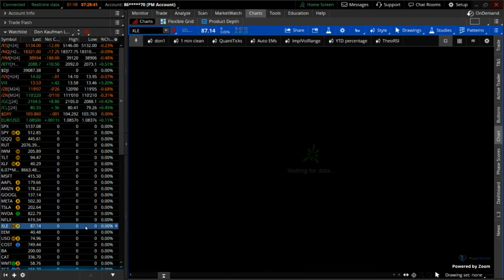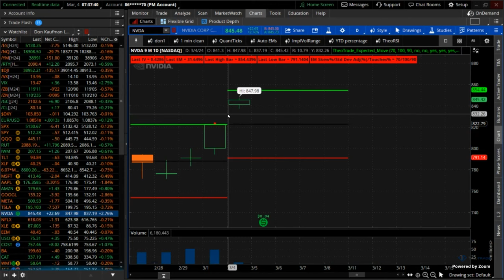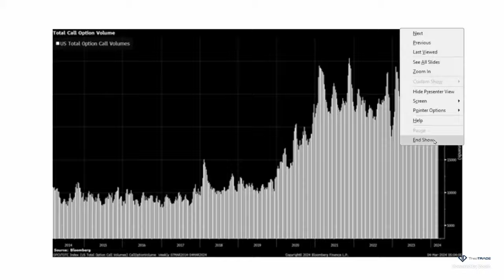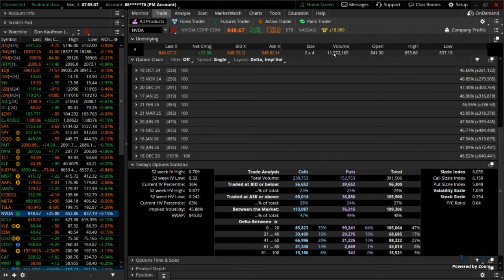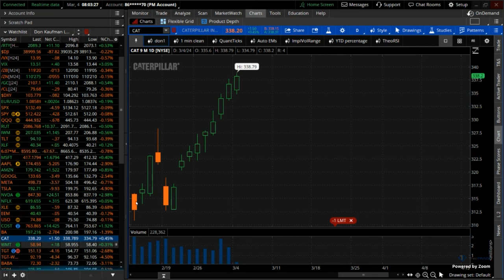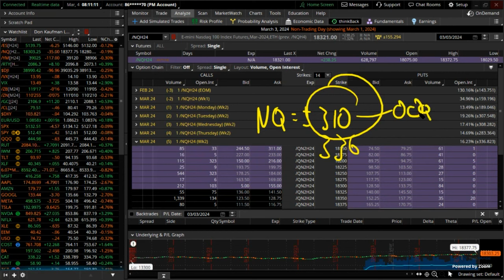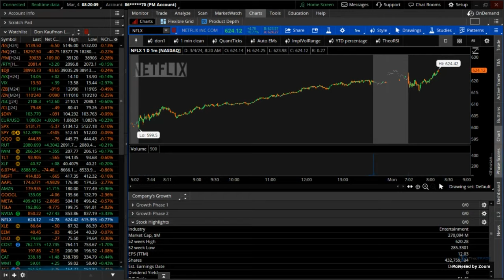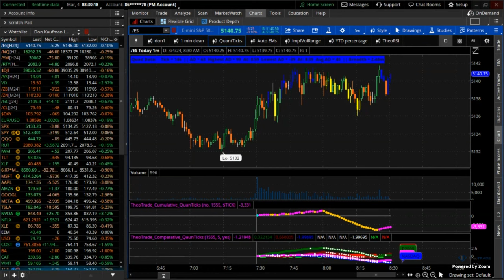Why It’s NVDA Versus the World Today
The markets sold off slightly in pre-market action, and only the S&P 500 would recover (slightly) to make it into the green by midday. Nvidia, our proxy for the entire stock market, was struggling but eventually caught the bid. The sellers had more luck elsewhere, though, with big tech names like Apple selling off and dragging the NASDAQ down.

That’s not the only story out there, though. Let’s take a quick look around the market for this first day of the trading week…